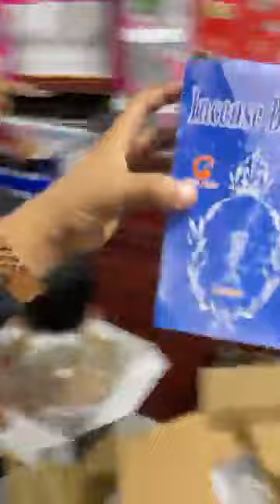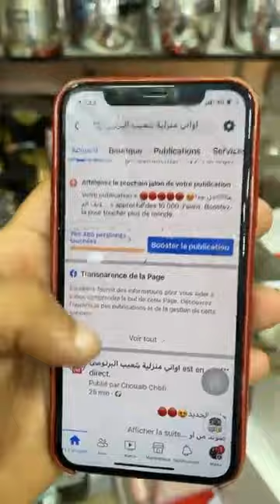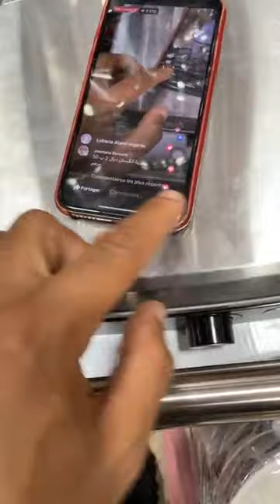جديد اواني شعيب من محل البرنوصي بالدارالبيضاء البرومو خطير اواني رائعة آخير مكاين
للمزيد من المعلومات اوالا سأل
تواصلو مع الأرقام التالية
لتوصيل خارج مدينة دارالبيضاء تواصلو مع
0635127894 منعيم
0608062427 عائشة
لتوصيل داخل مدينة دارالبيضاء تواصلو مع
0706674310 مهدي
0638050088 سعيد